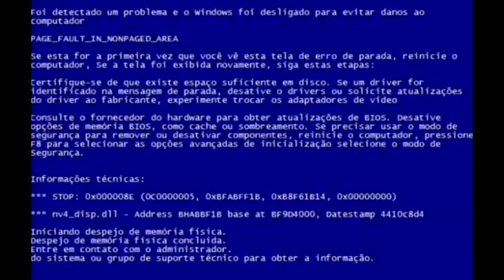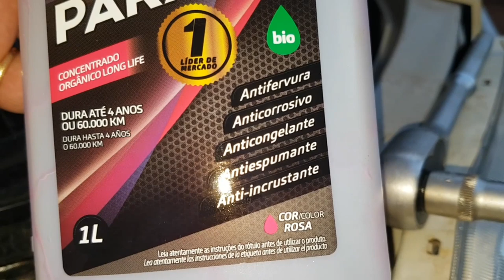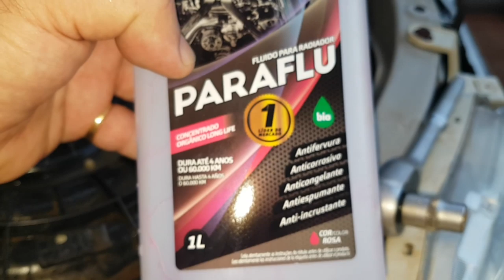EP. 277 // Dia a Dia mecânico: Quarta-Feira! - TOYOTA HILUX limpeza RADIADOR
Agenda & Atendimento:
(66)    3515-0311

Bora de vuadeira no Like!
Acompanhe mais um dia na sua oficina preferida Águia Auto Mecânica 4x4 de Sinop/MT!
Confira como nós efetuamos limpeza de radiador da Hilux!